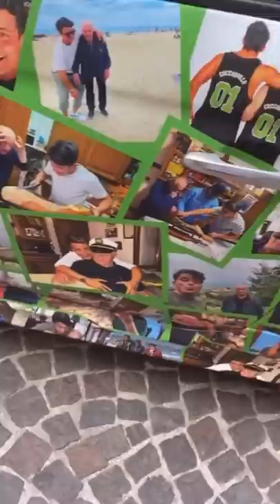Riccione sto arrivando - Pausa pranzo con Carletto Ep. 212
Oggi dopo aver scherzato con il Nonno andrò a Riccione per un'evento, pronti a divertirvi con noi?